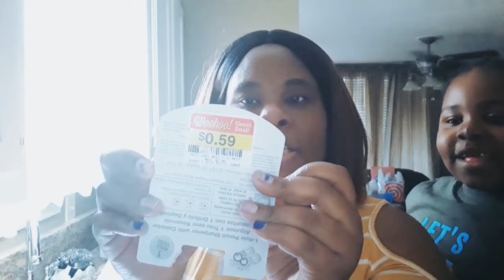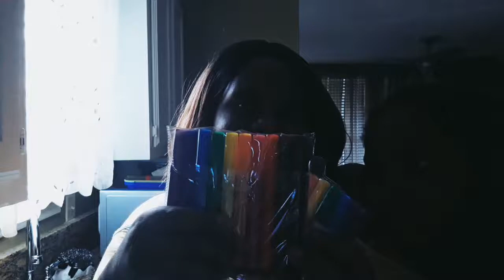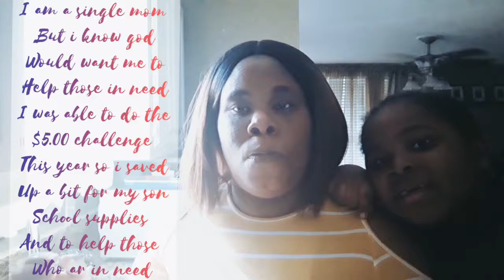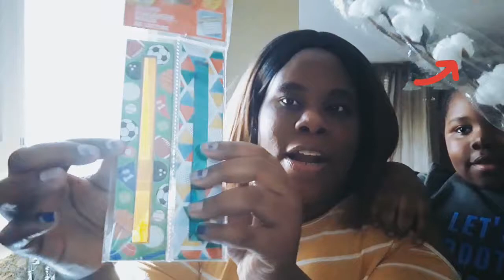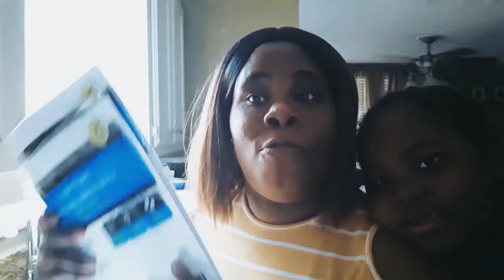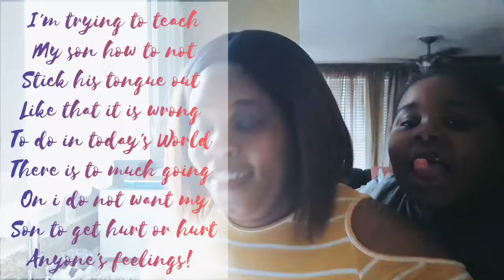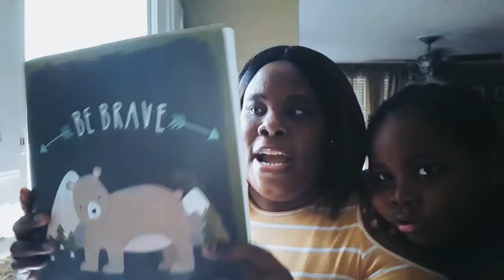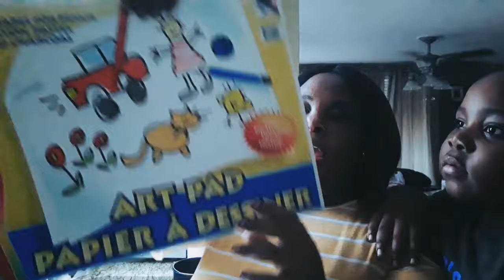Dollar Tree School Supplies Haul First Grader's Rock🎸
Dollar Tree First Grade School Supplies Haul For First Graders

My son dose come to life in this video lol he is so excited to go to school and become the best he has ever im so happy for this huge mile stone he has taken (Y'all i wasn't emotional at all this go around because he is so happy now if my son drop one tear then i will cry but other than that i will keep cool)

All School Supplies I Bought Are From  Dollar Tree Store But You Can Purchase Bulk School Supplies At